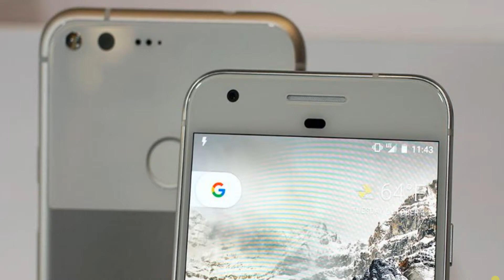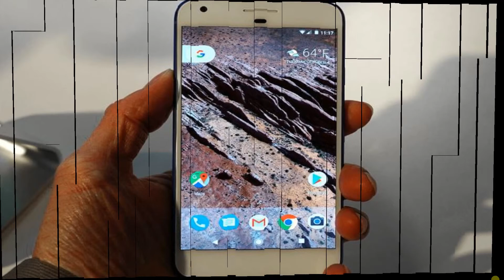How to turn your phone into a Google Pixel phone!!!